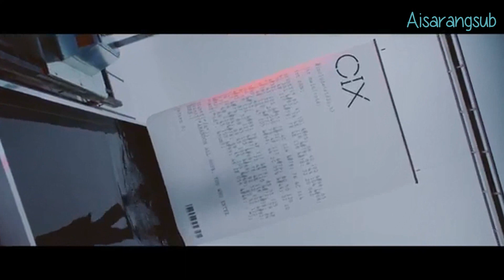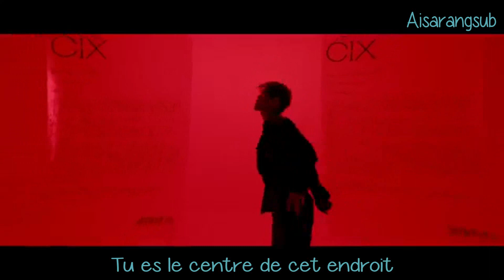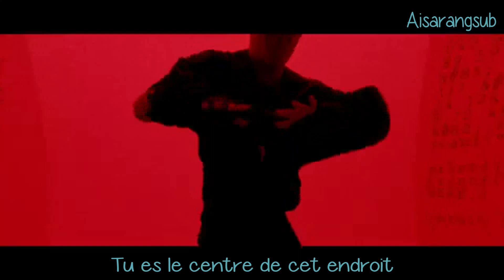CIX - Movie Star (VOSTFR)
Bon visionnage ♥

Artiste : CIX
MV : Movie Star
Album : Hello Stranger
Date de sortie : 23/07/2019